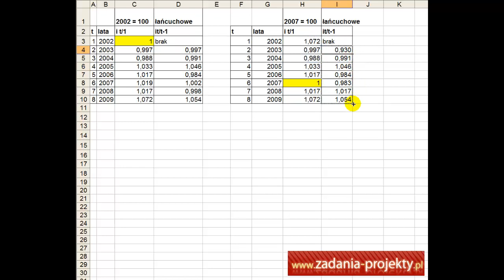Dynamika - zamiana indeksów jednopodstawowych na łańcuchowe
Na filmie z tematu dynamiki, tj. jak poprawnie zamienić wartości indeksów jednopodstawowych na indeksy łańcuchowe.